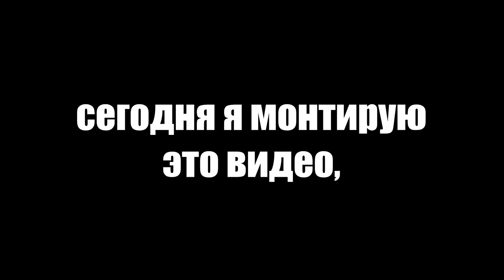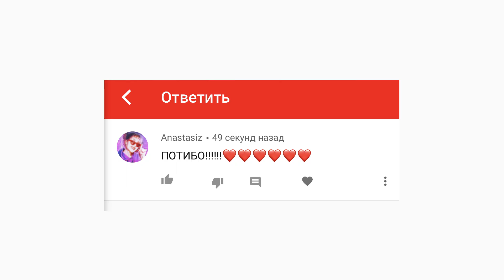Мои очередные стыдные истории ¯\_(ツ)_/¯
Сегодня наконец-таки новый выпуск ПонПон! Мои  очередные стыдные истории! (Никто же не удивлён, что я опять опозорилась перед всем, кем только можно?))0))